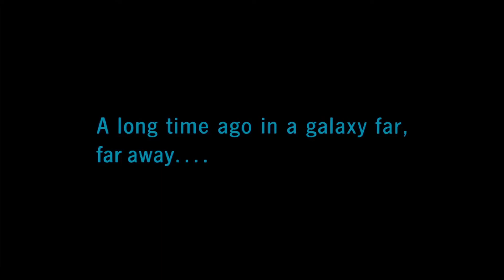Star Wars: An Uncle Owen Story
Uncle Owen lays down his negotiation skills with the Jawas.  Some say he's not a force user, but this leads us to believe otherwise..